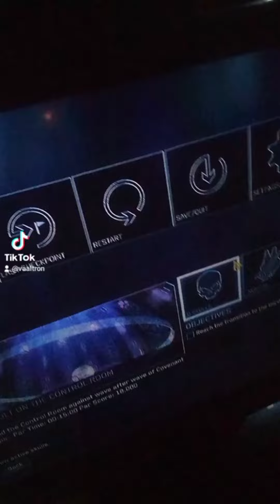Update 5/28-30/2020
but this video said I forgot to post on Sunday but this is the update so far over the last weekend today is Monday it's the last day of May and I got the job at the lawn company and I got the shirt and hat more details will come out soon on the next video subscribe like and share and have a nice day.